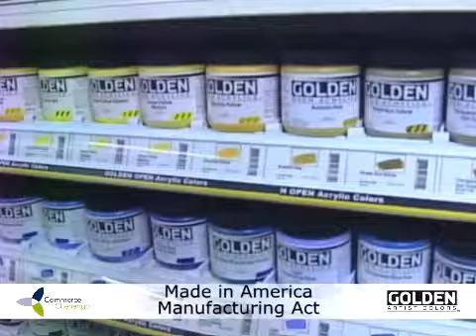Sen. Gillibrand Visits GOLDEN Artist Colors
US Senator Kirsten Gillibrand visits Chenango County employer GOLDEN Artist Colors to showcase proposed legislation entitle "The Made in America Manufacturing Act"